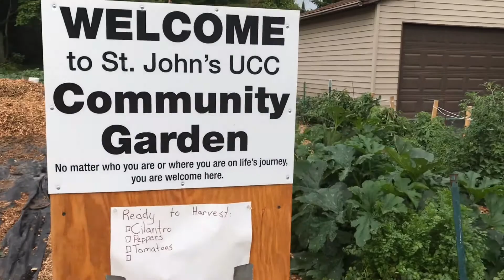Kids learning about community garden ~ Niños aprendiendo de jardin en la comunidad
Kids learning about our community garden and how some fruits and veggies grow.  Video is in Spanish and English
Niños aprendiendo sobre jardin en la comunidad y como crecen algunas frutas y vegetables.  Video en Español e Ingles